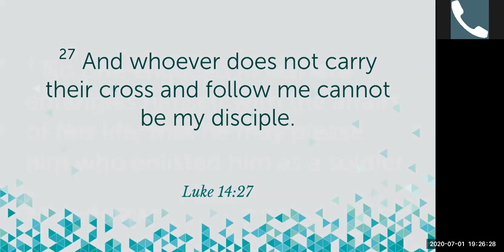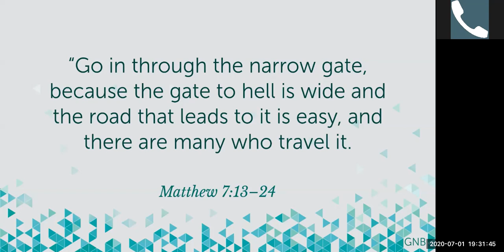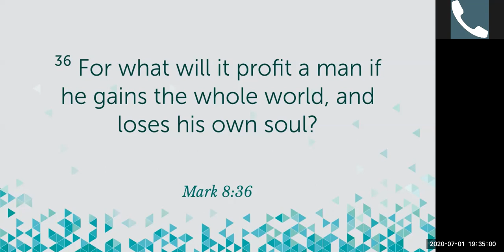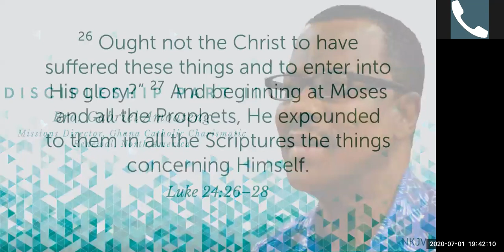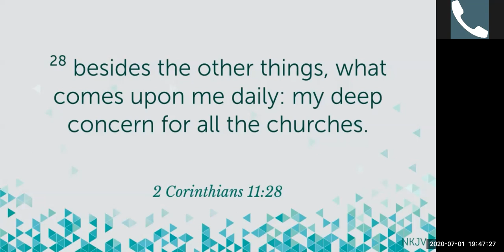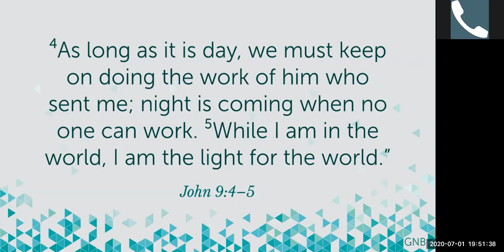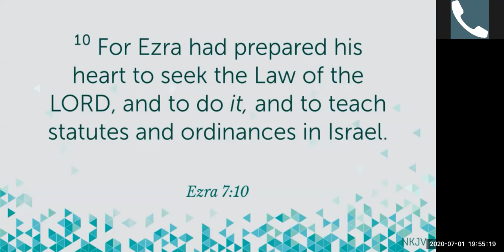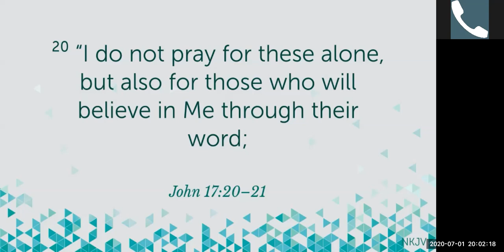Discipleship II with Bro. Gabriel Amoateng, Missions Director, Ghana Catholic Charismatic Renewal NA